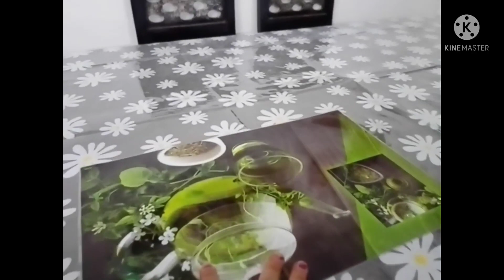new look of dinning / unboxing of new bedseet / wah barish / Indian Vlogger Aarju